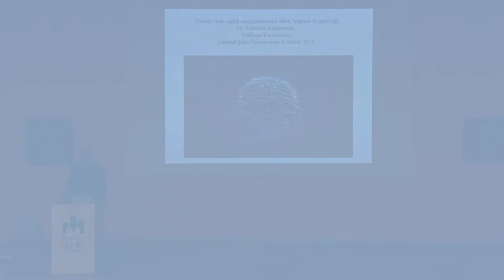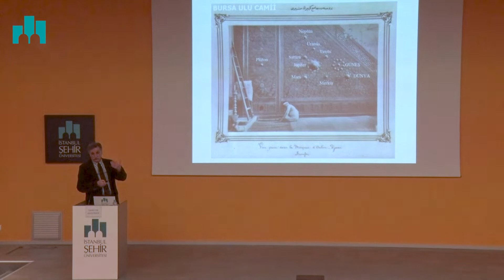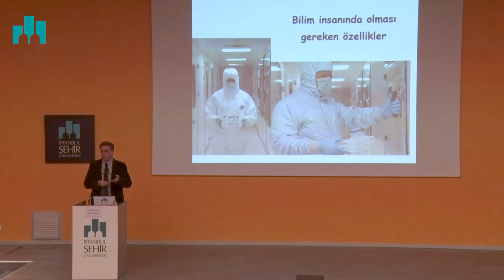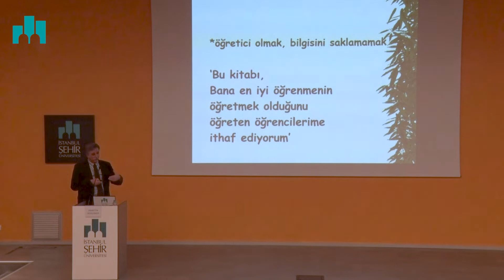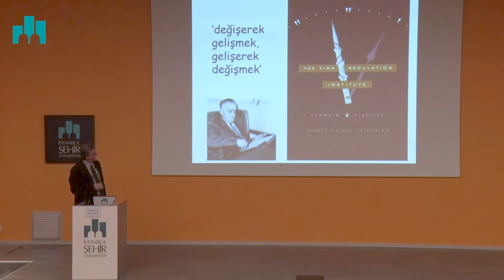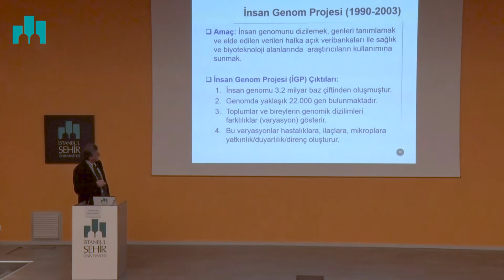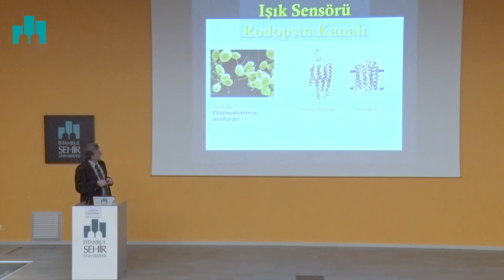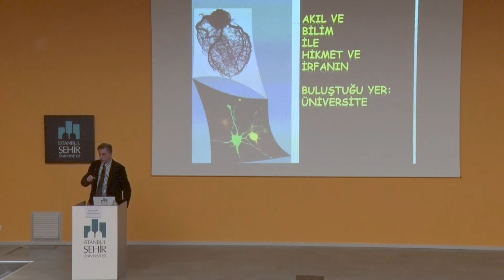Türkiye'de Sağlık Araştırmalarının Dünü, Bugünü ve Geleceği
Türkiye'de Sağlık Araştırmalarının Dünü, Bugünü ve Geleceği - Prof.Dr. H. Fahrettin Keleştemur, TÜSEB Kurucu Başkanı, Yeditepe Üniversitesi Tıp Fakültesi